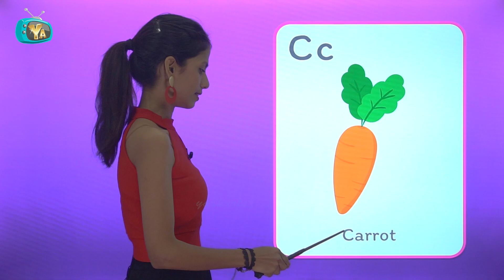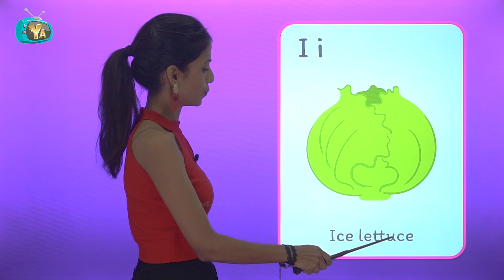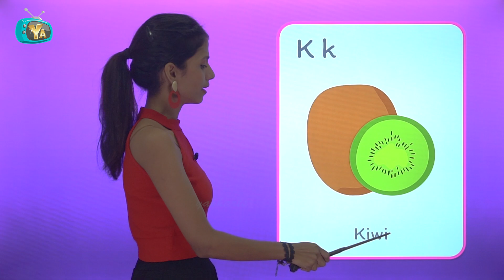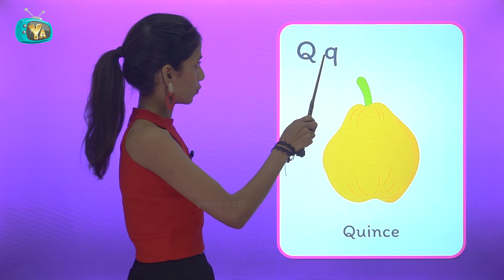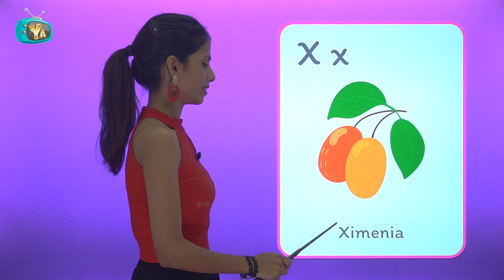A to Z Fruits & Vegetables | Learn English For Kids | Pre School Learning Videos | Yash Arts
Yash Arts presents, Learn A to Z Fruits & Vegetables For Children. Pre School Learning Videos.